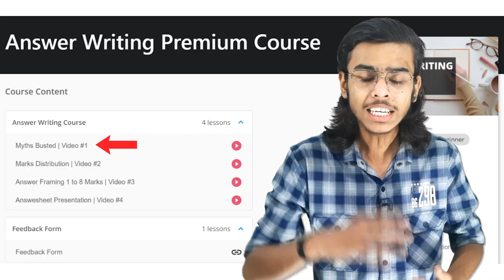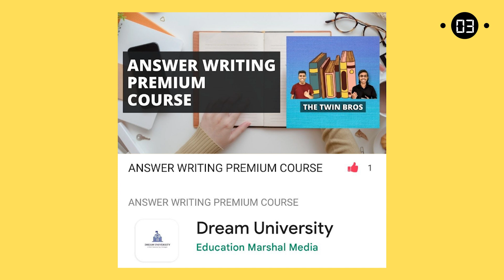Answer Writing Premium Course [Biggest Surprise] | Now No One Can Stop You From Becoming A Topper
Answer Writing Premium Course for Class 9  to 12 Students 2021-22 | Term 2 Board Exam Answer Writing and Framing Course At The Best Price

✅ ANSWER WRITING PREMIUM COURSE:-

@99 for First 100 Students 🥳🔥

🔗 APPLICATION LINK:-

🔗 COURSE LINK:-

Timestamp:-
00:00 | Mast Intro
00:04 | Ab Aap Decide Karoge Apne Marks
00:25 | Ab Sab Hoga Aasan
01:08 | Pre-Board Ke Baad Sabse Badi Galti
02:15 | Answer Writing Course
03:17 | How to Access This Course?
03:56 | Price = One Pizza
04:29 | Our Aim
04:40 | Why So Late?
04:56 | Google Form for Queries
05:20 | Outro (All The Best!)